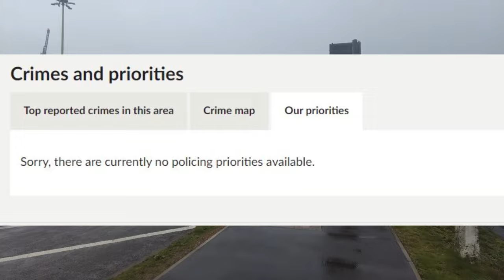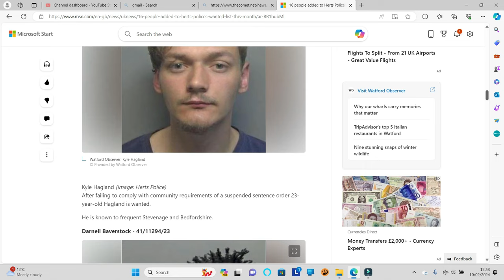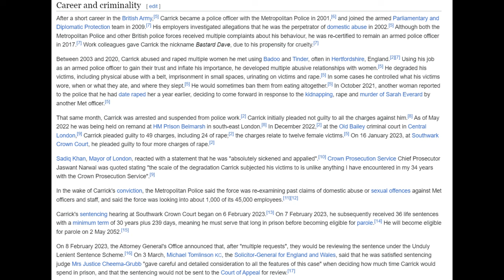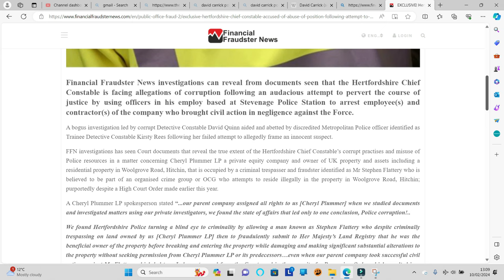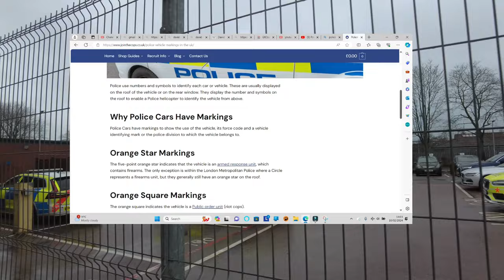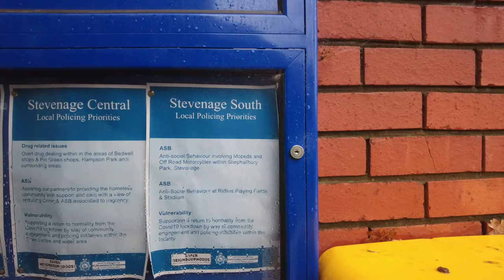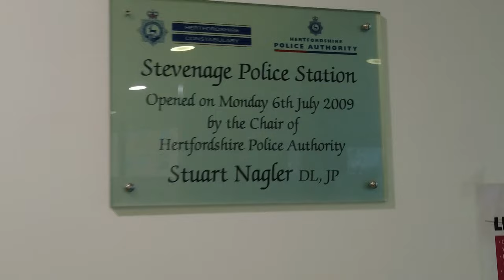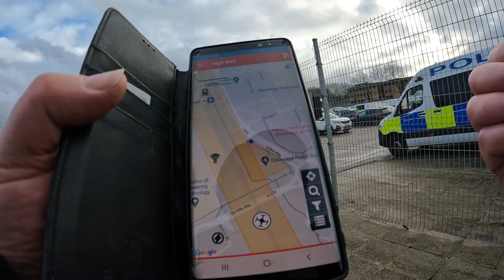There's Too Many Police Officers With A Big Ego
Out and About in Stevenage and we are going to take a look at Stevenage Police Station who are located in Lytton Way in a SG1 Postcode.

The Chief Constable for Hertfordshire Constabulary is Charlie Hall QPM and has been in the role since October 2016. In December 2017. He was awarded the Queen’s Policing Medal in the Queen’s New Year’s Honours List.

The Chief Inspector for Stevenage is Graeme Walsingham

The Station is in Stevenage Central and the top Crime Figures for December 2023 are Anti-Social Behaviour 58, Violence & Sexual Offences 55, Vehicle Crime 28 and Shoplifting 23

Annoyingly, the Herts Police Website is not showing any Policing Priorities for this area.

I thought I’s also show you the Stop & Search info for the Hertfordshire

search/?tc=B01

I’ll also stitch the latest most wanted list for Herts Constabulary

If you wasn’t aware David Carrick was from Stevenage……..
Here’s some more:
Ben Pitelen 45 (Images of Children) Based with Roads Policing Unit at Stevenage
Herfordshire Chief Constable accused of abuse of position

constable-accused-of-abuse-of-position-following-attempt-to-arrest-his-way-of-civil-action-brought-
against-his-force-for-negligence-2

Detective Constable Francois Olwage for Online Child Grooming
These are what I could find, I bet there are more…….

Here's some links to videos from other auditors who have visited Stevenage Police